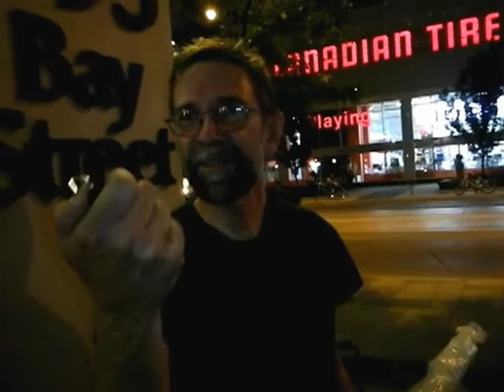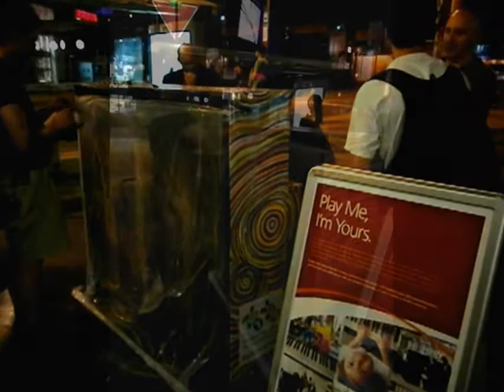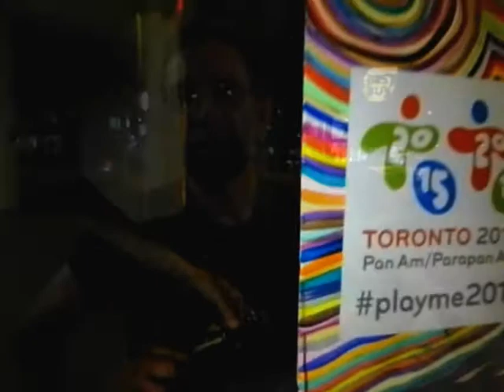HiMY SYeD -- Jamie Musselwhite, Jamaica Street Piano PlayMe2015 Bay & Dundas Toronto July 19 2012